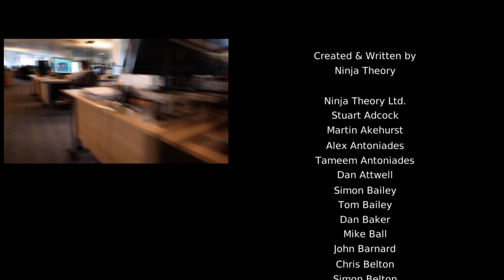⚔️DMC:DEVIL MAY CRY - PC/PS3/360 - MISION 20 - Ep20 - Español